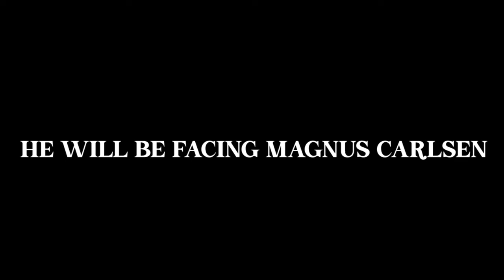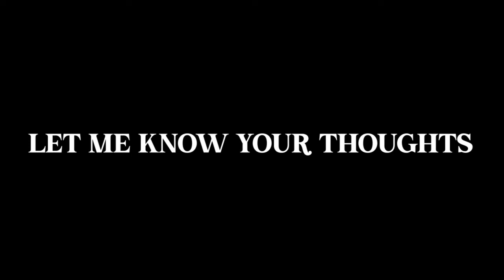2022 Tata Steel Chess Teaser ♕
Are you guys excited for some of the first fire chess games of the NEW YEAR. 16 Year Old Praggnandhaa returning to the Tata Steel in India since his last appearance in 2019. THIS TIME facing the chess titan of them all. Magnus Carlsen.